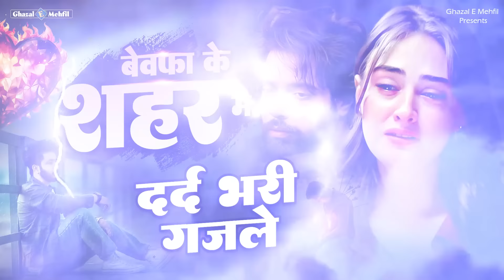बेवफा के शहर में | NonStop Dard Bhari Ghazal | Hindi Sad Song | Dard Bhari Ghazal 2024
Song Details :

Title : बिखरे अरमानो की दर्द भरी ग़ज़लें
Singer: Arshad Kamli, Naim Sabri
Label: Ghazal e Mehfil